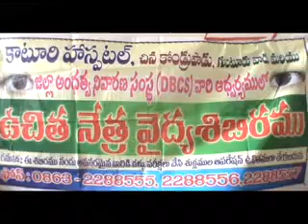పిడుగురాళ్ళలో ఉచిత నేత్ర వైద్య శిభిరం